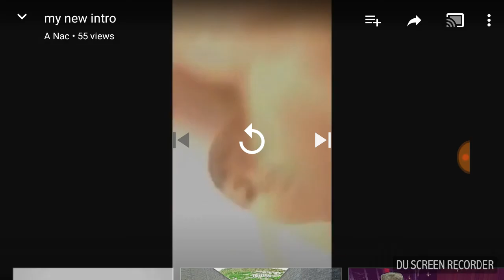This Kid told me TO "KILL MYSELF"